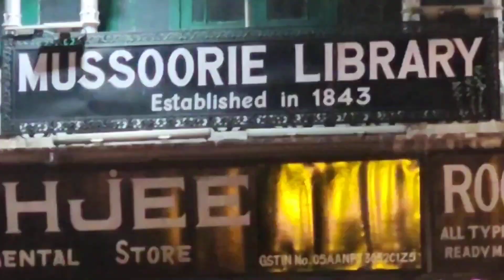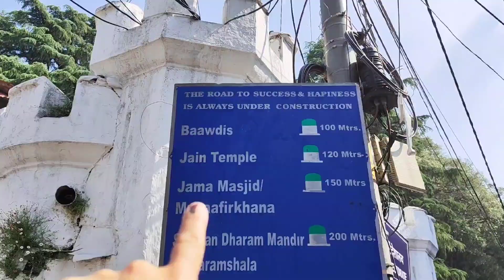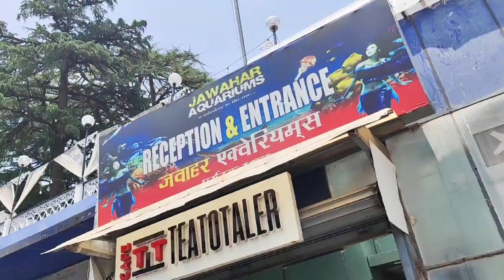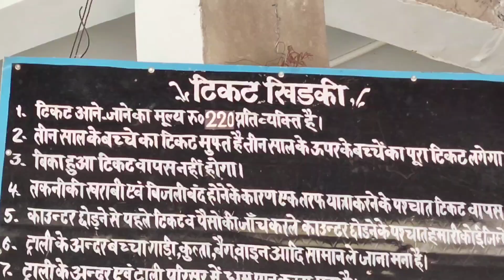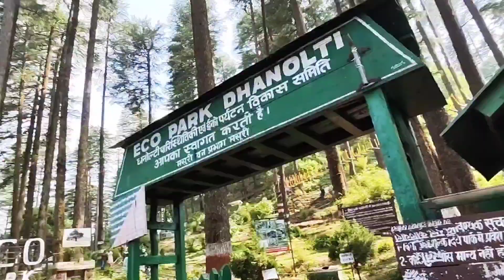Mussoorie 2024 ( High Season )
mussoorie uttrakhand vlog 2024 , dhanolti 2024